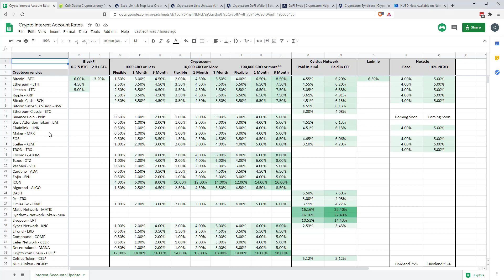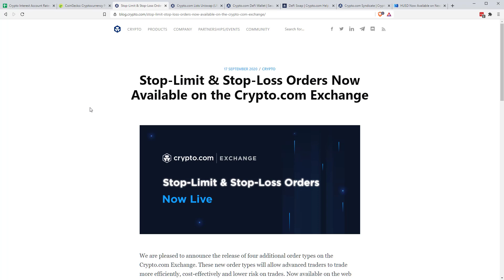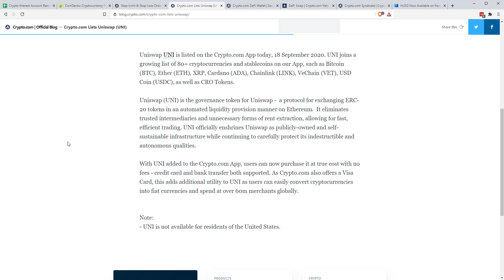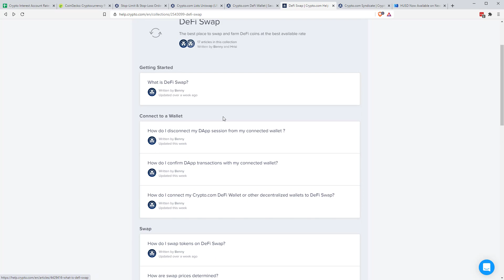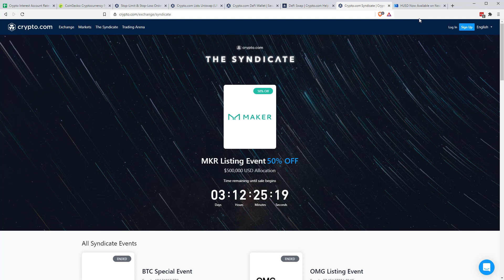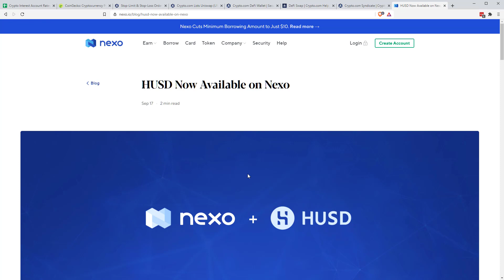Crypto Interest Rates & News - 18th September 2020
In this update I go over the latest interest rate changes and news in the CeFi space:

Sign up to BlockFi, deposit $100 and get $10 free (ref: bb6aa6cd)

Sign up to Crypto.com, stake 1000 CRO and get $50 free (ref: chbj9tbv8s)

Sign up to Celsius, deposit $200 and get $20 free (ref: 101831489a)

Best Vouchers Codes Added Automatically